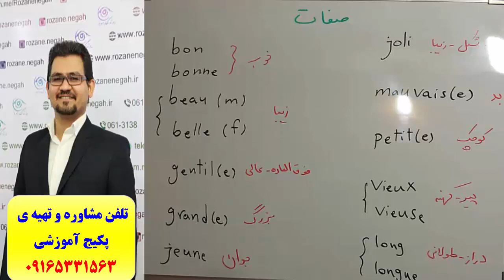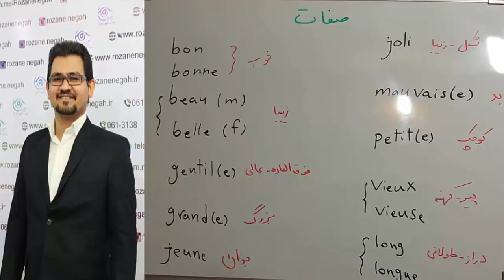آموزش 504 لغت پرکاربرد زبان فرانسه- مکالمه فرانسه-گرامر فرانسه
آموزش 100% تضمینی مکالمه..گرامر و لغات زبان فرانسه با پکیج خودآموز استاد علی کیانپور. تلفن مشاوره و تهیه پکیج : 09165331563 کانال تلگرام : alikianpour1987 صفحه اینستاگرام : alikianpour1987